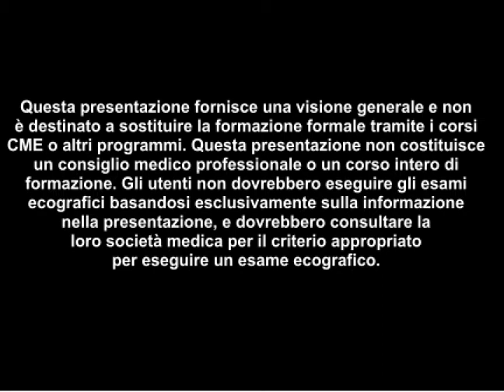Video procedurale: Ecografia mirata - Vista parasternale con ecografia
Visita il sito per vedere altri video come questo

Questo video mostra come esaminare il cuore utilizzando la finestra parasternale e il piano con asse lungo.

Per accedere and una videoteca più ampia scarica SonoAccess™ iPhone® app